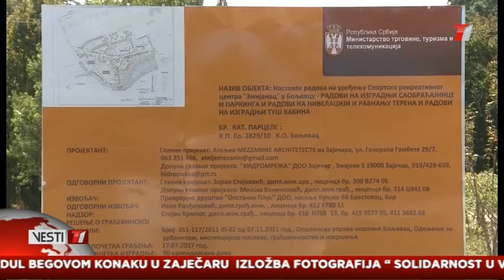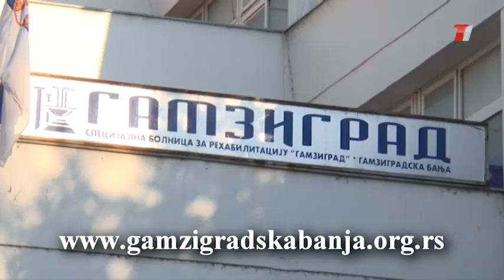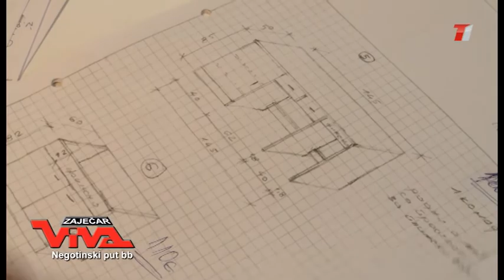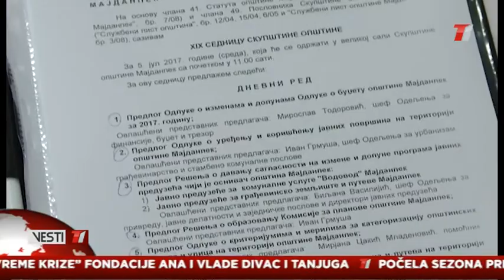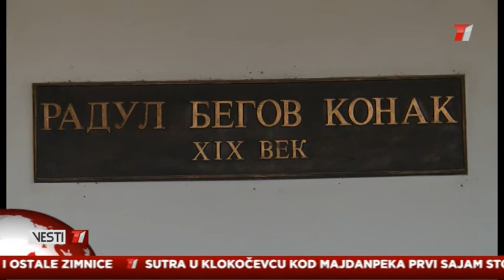Vesti T1 za 06.09.2017.